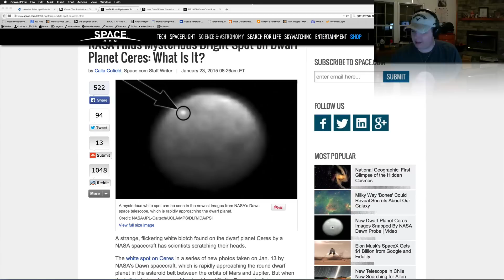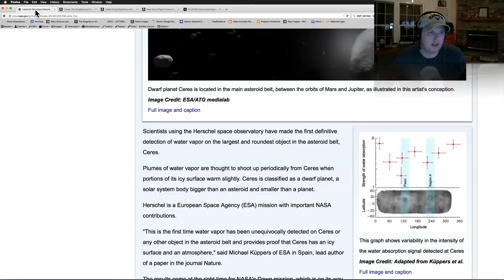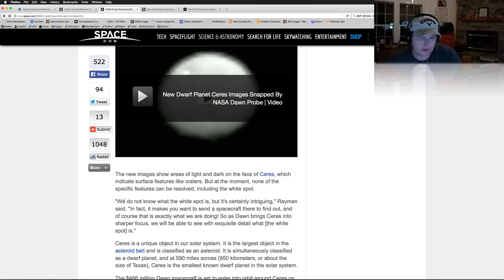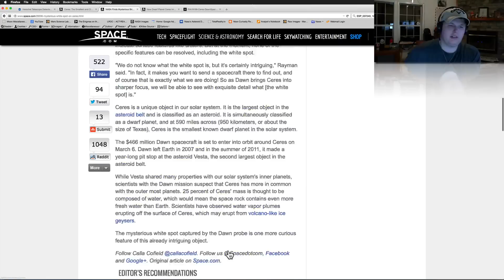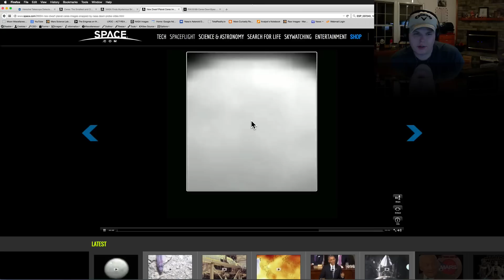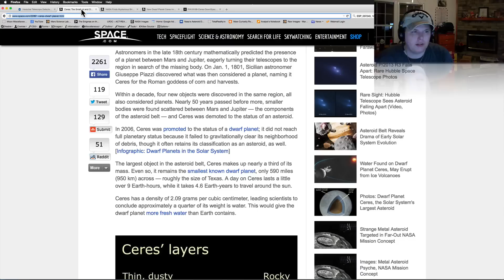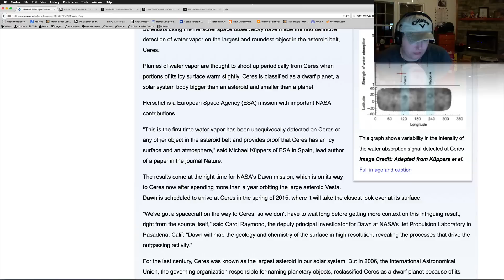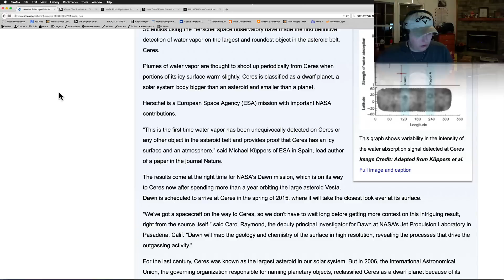NASA Finds Mysterious Bright Spot on Dwarf Planet Ceres: What Is It?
WhatsUpInTheSky Space News - January 24, 2015:

NASA's newest photo's of the dwarf planet Ceres located in the asteroid belt between the orbits of Mars and Jupiter show what appears to be a strange light in the top left of the images.  The white light is similar to asteroid strikes we have filmed on the Lunar surface and with this dwarf planet only in the preliminary stages of research we may just have to wait until Dawn gets closer to Ceres and takes some higher resolution images.  What do you think this could be?